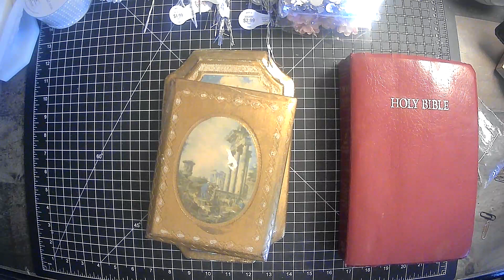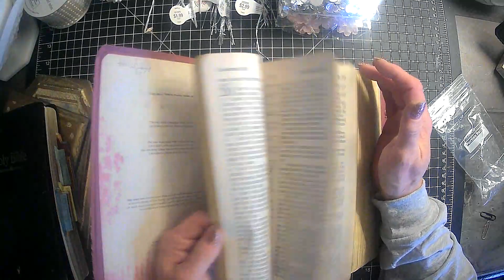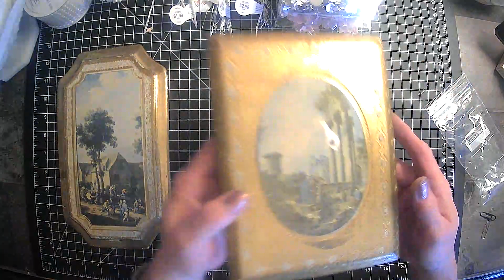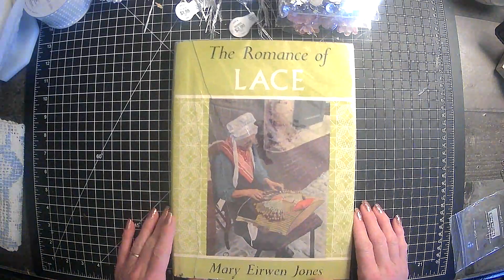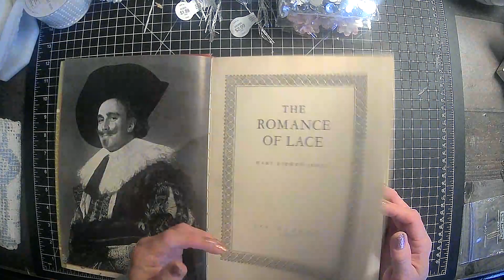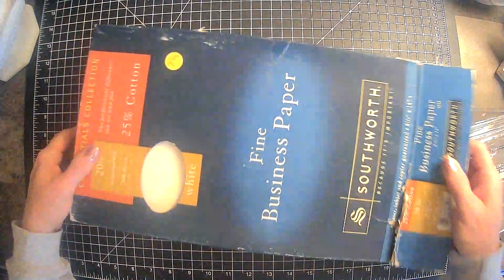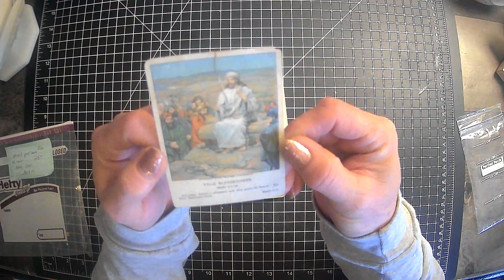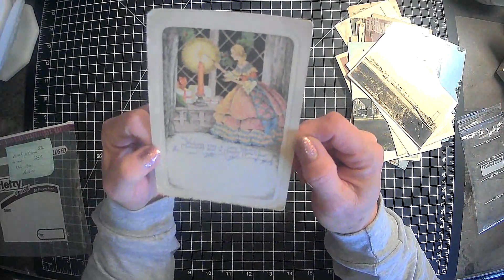Haul while on vacation! Hobby Lobby, Goodwill, Thrift Store & Antique Store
Vacation Haul Y'all hehe

Lorie Edwards
517 Jefferson River rd

Amazon products I use:

TimHoltz Tiny Attacher:

Ranger ink foams:

Tim Holtz glass media mat:

Tim Holtz wild flower paper pad:

Tim Holtz Quote chipboard:

Tim Holtz advantus ephemera pack:

Ink blending brushes:

Tim Holtz idea-ology collage paper rolls:

Tim Holtz idea-ology thrift shop ephemera pack:

Ranger Tim Holtz distress ink vintage photo:

We /r memory keepers envelope maker:

Crop A dile eyelet and snap punch:

Tab punch:

Crop-A-Dile 2 Big bite punch:

We R memory corner chomper:

We R memory keepers standard eyelets:

indonesian batik gift wrap:

flora gift wrap:

william morris gift wrap:

Audubon birds gift wrap:

Marbled paper designs:

Aged paper fro antique coffee stained look:

Martha Stewart score board: